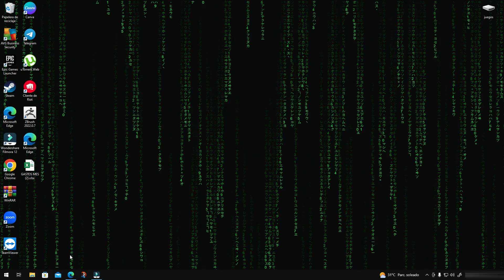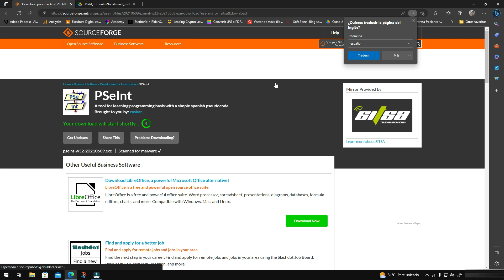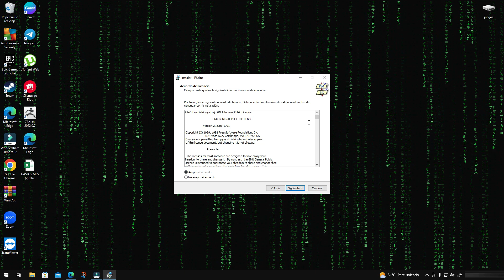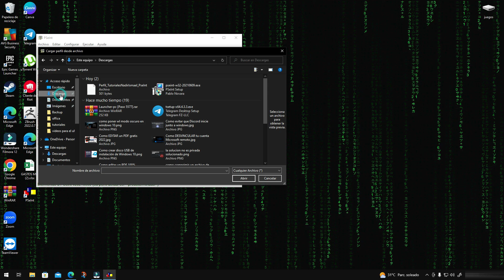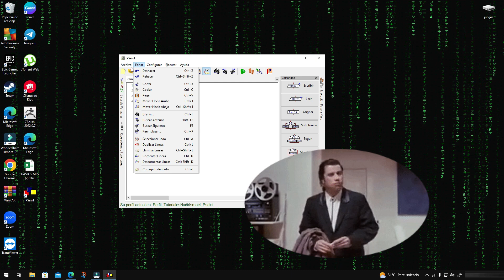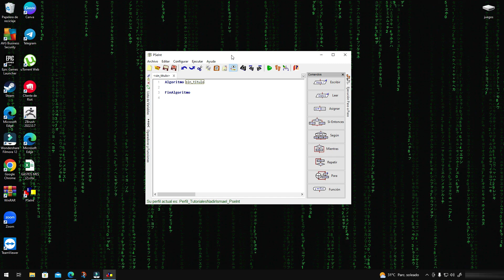📈Como Instalar y configurar PseInt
En esta nueva serie de video para el canal, les quiero mostrar como instalar y configurar la herramienta PsnInt.

Esta herramienta es indispensable a la hora de dar tus primeros pasos en el mundo de la programación. Ya que se trabaja con seudocódigo y diagramas de flujo.